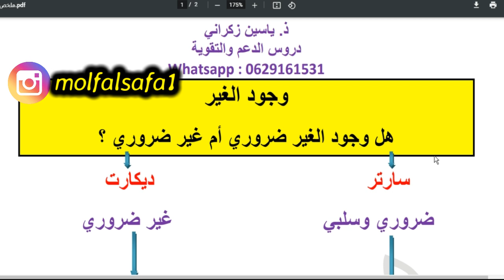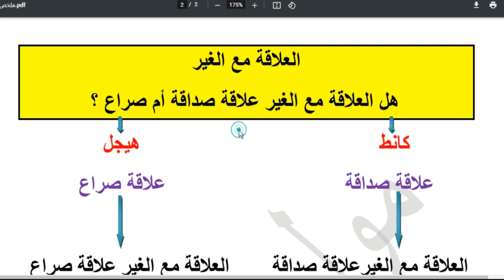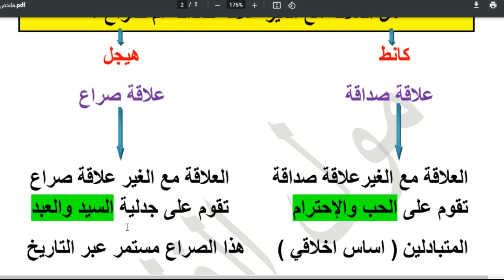احسن ملخص لدرس الغير مجزوءة الوضع البشري / الدقيقة 90